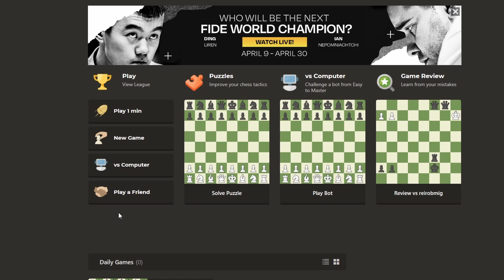This game shows why you should NEVER RESIGN in chess!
In todays video I was playing a tuff oponent and was losing realy bad, vut then, I still managed to win.